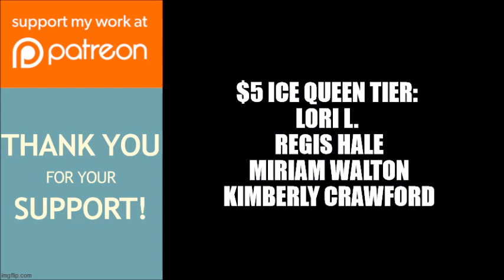Tyler Perry's If Loving You Is Wrong | Oh So Right Reunion Review